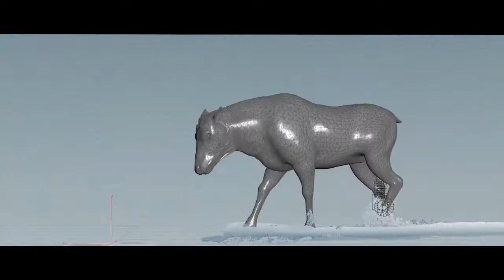Check out the making of for our God of War trailer.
Thank you Sony Santa Monica Studio and BBH for this awesome collaboration!